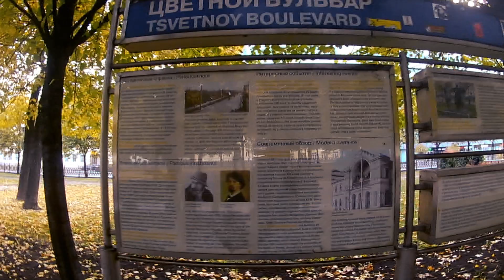Москва обзор Цветной бульвар | Клоуны | Парк Аллея | Краски осени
В самый разгар осени 2018 рано утром я прогулялся по Цветному бульвару. Посетил бронзовые скульптуры клоунов , прошелся в парке аллее. Краски осени в этот год были такие яркие и нарядные.
Москва в радиусе МКАД
Кладоискатель ЭВОЛЮЦИЯ ПОИСКА